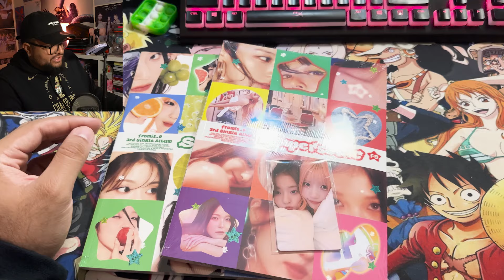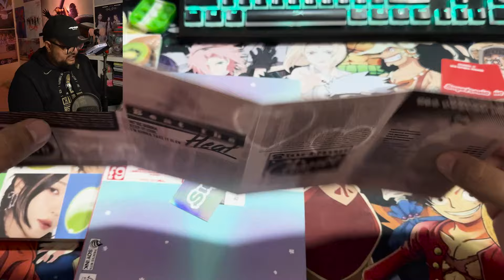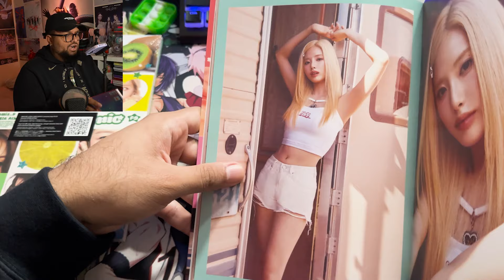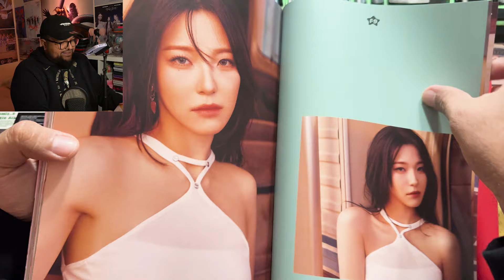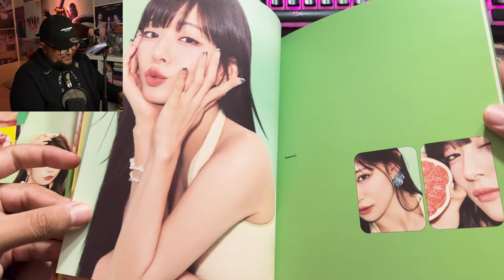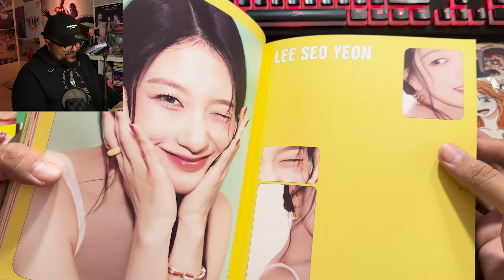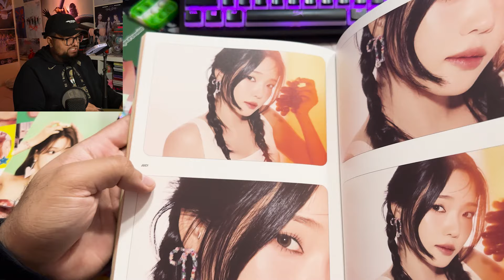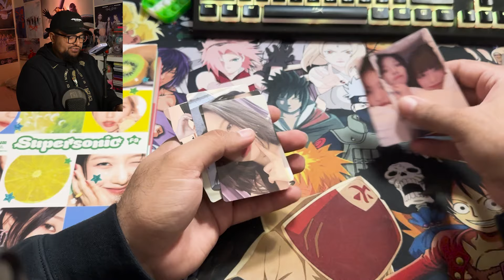fromis_9 'Supersonic' Album Unboxing | Just A fromis Simp 😍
Hello, human.
LINKS FURTHER DOWN!

fromis_9(프로미스나인) 'Supersonic'